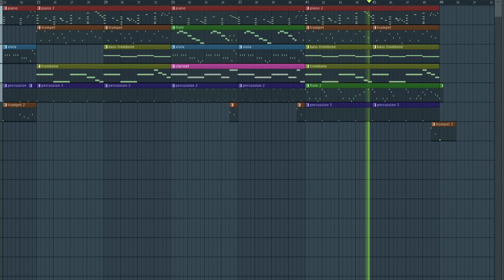night attack (42)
all instruments from one vst